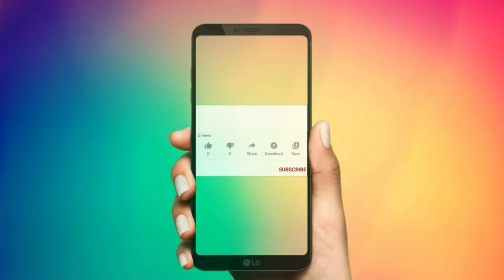Dengue fever treatment in hindi